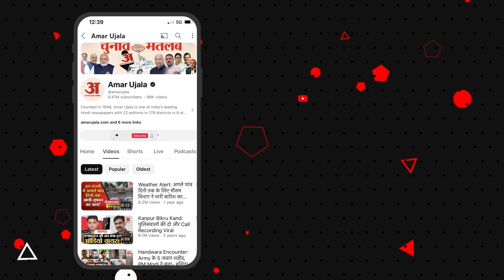CM Mohan Yadav ने Ratan Tata के देहावसान पर व्यक्त किया शोक, बोले 'वे बेहद संवेदनशील थे'